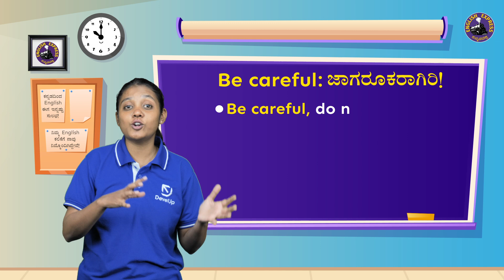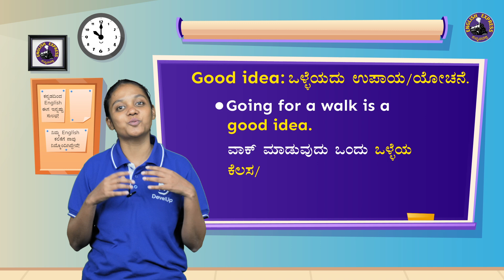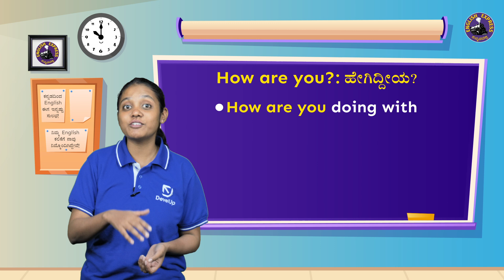ಈ Phrases ಮರೆಯಲೇಬೇಡಿ! | PART_2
Learn essential English phrases that every Kannada students  should know for daily conversations! Whether at work, travel, or social settings, these simple and useful phrases will help you speak with confidence. Perfect for Kannada speakers looking to improve their communication skills in English.

🎯 Topics Covered:
- Greetings & Polite Expressions
- Asking Questions
- Giving Directions
- Basic Work Phrases
- Social Interactions

Learn English in Kannada classes on our Kannada channel!

Follow us -